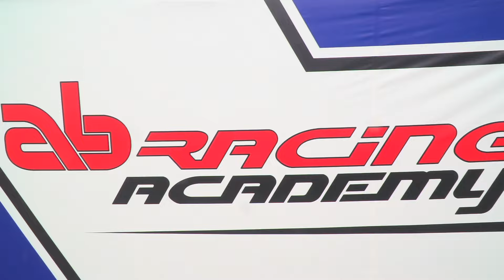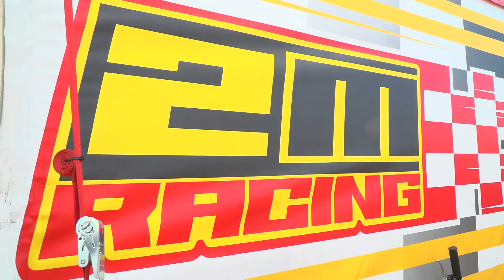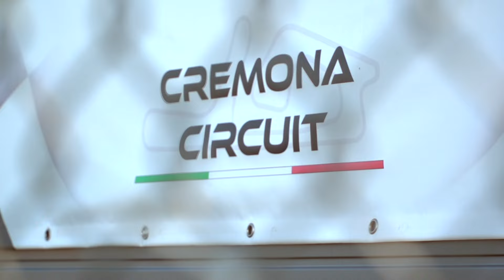ROK Talk Show | Episodio 6 | 2024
🔥Puntata n. 6 del ROK Talk Show 2024, l’appuntamento web dedicato al karting. Conduce questo episodio Mara Sangiorgio di Sky Sport F1. 🔥

GUARDALA SUBITO!

In studio saranno presenti i piloti e i team protagonisti del quinto round della ROK Cup Italia 2024 per andare a ripercorrere i momenti salienti della competizione.

Reportage, dibattiti in studio, ma non solo: il ROK Talk Show riserverà uno spazio anche ai neofiti, per illustrare e spiegare loro lo sport del karting, con l’obiettivo di coinvolgere sempre più appassionati e allargare la community dei kartisti ROK.